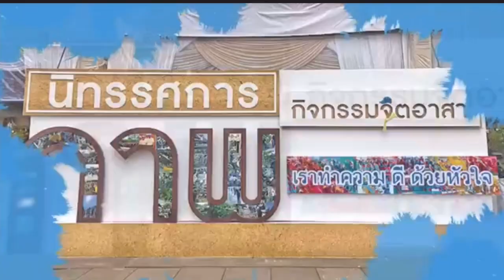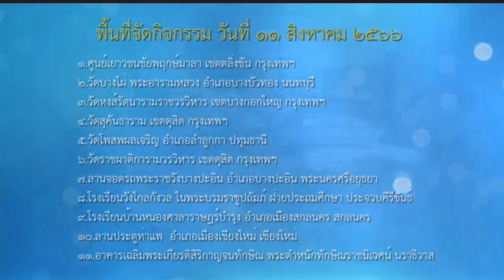รายการใจถึงใจ วันที่ 10 ส.ค.66